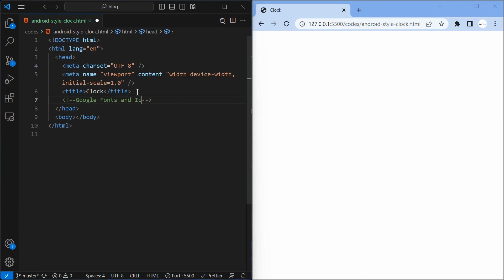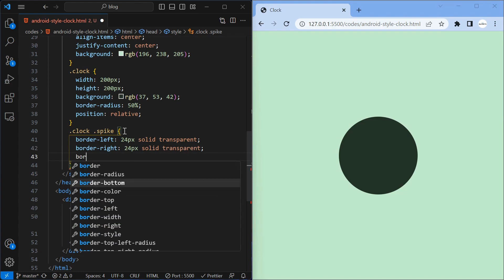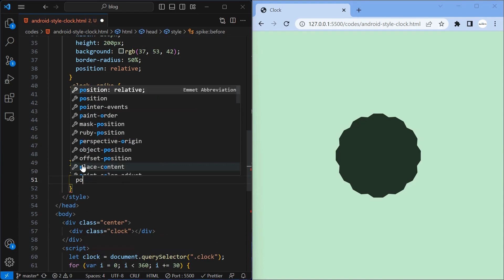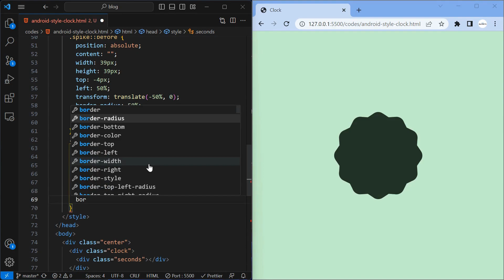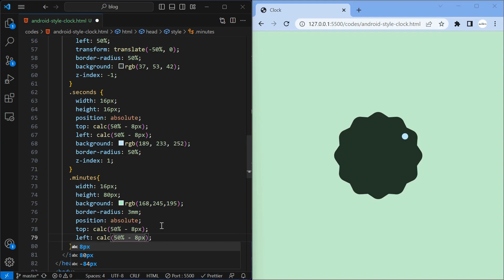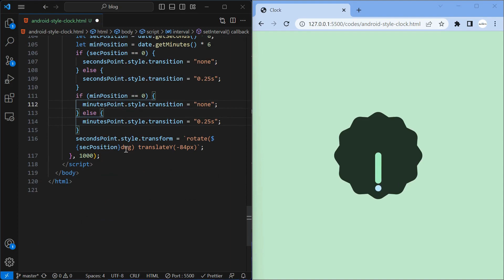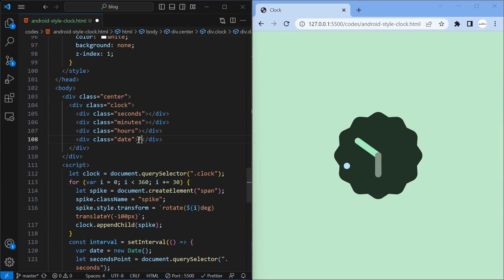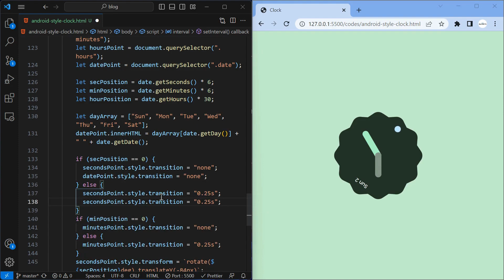Android Clock Widget using HTML CSS and JS | Analog Clock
In today's video, we're going to explore an exciting topic that combines web development with mobile app aesthetics. We'll be diving into the world of creating an Android clock widget using HTML, CSS, and JavaScript!